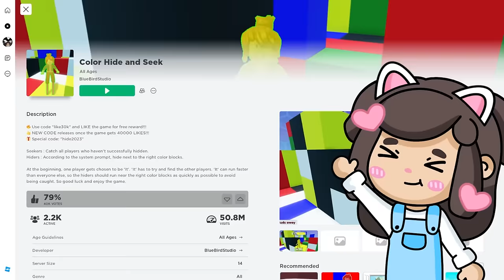COLOR HIDE AND SEEK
Playing Color Hide And Seek with Jimmy in Roblox!

*⋆ * | Katherine's Socials | *⋆ *
💜Roblox Channel:   @KatherineElizablox
💜Minecraft Channel:   @KatherineElizabeth_